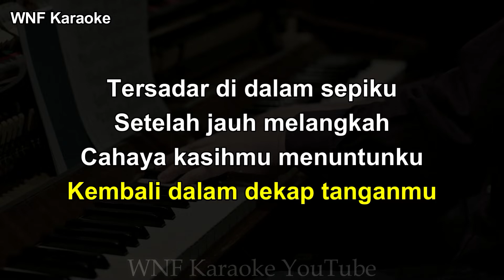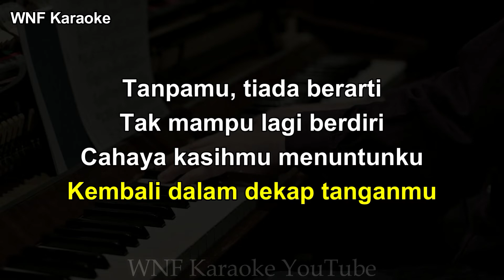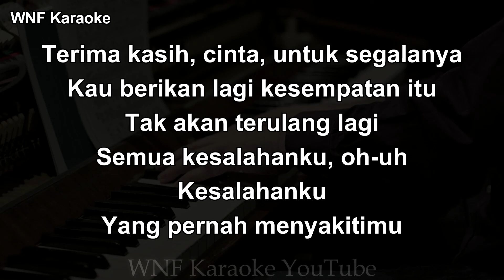Afgan - Terima Kasih Cinta Karaoke Piano & Strings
Lagu Asli : Afgan - Terima Kasih Cinta